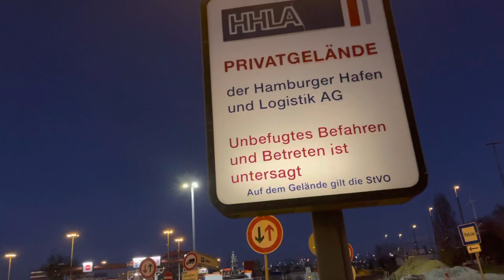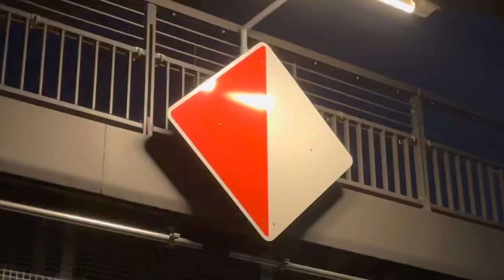Köhlbrandbrücke - Container Terminal Waltershof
Container Terminals
Eurogate - Burchardkai
*RODE-MICROPHONE-VideoMicro...
and the Gimbal Dji OSMO MOBILE 3
**❤️ HAMBURG - VISIT HAMBURG 👍😊 - HAMBURG MEINE PERLE ❤️ - REDISCOVER HAMBURG
Music
Throwy - One Day (feat. Infinitum)
*Throwy
DreamMan - Following The Light (Instrumental Version)
*DreamMan